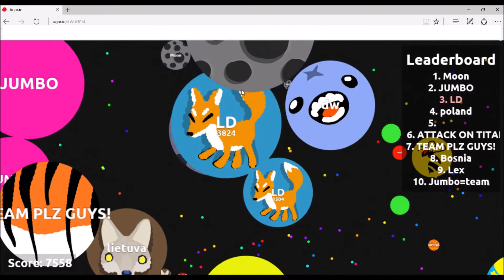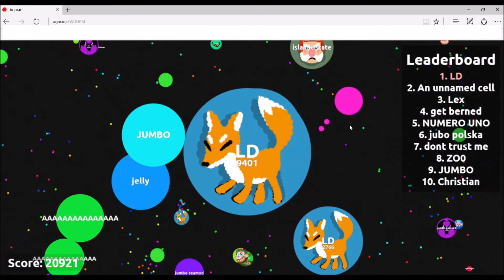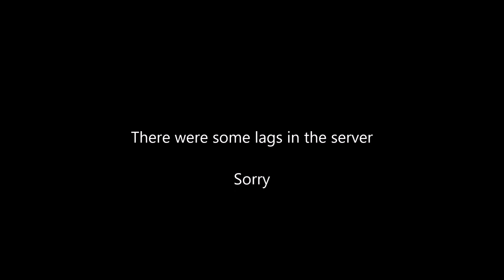Agar.io - 21.7k in Experimental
[DE]: Solo im Experimental-Modus mit einem Score von 21788. Leider gab es einige Lags auf dem Server. Sorry.
[EN]: I played in Experimental with a score of 21788. Sorry for the lags in the server.